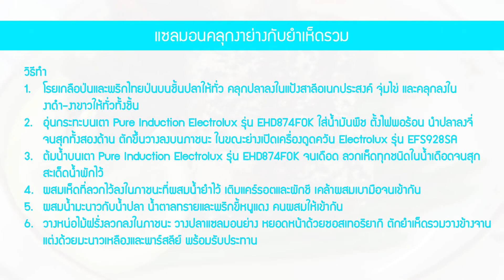HAPPY TASTY BY Electrolux / แซลมอนย่างเห็ดรวม